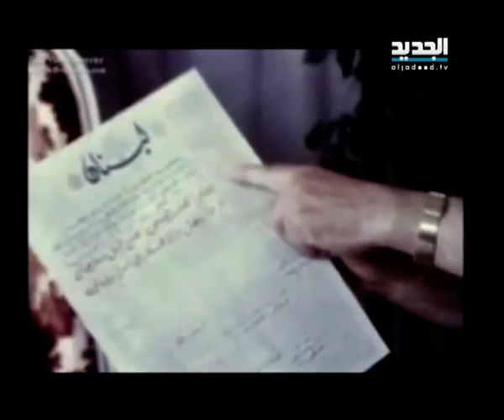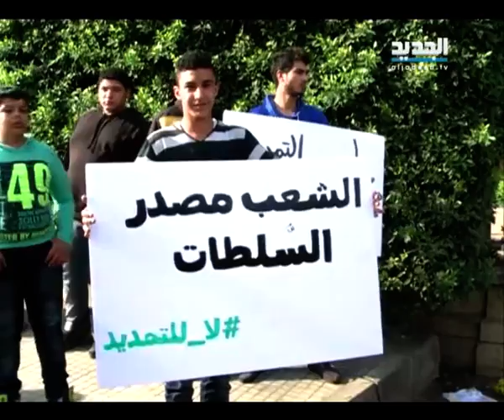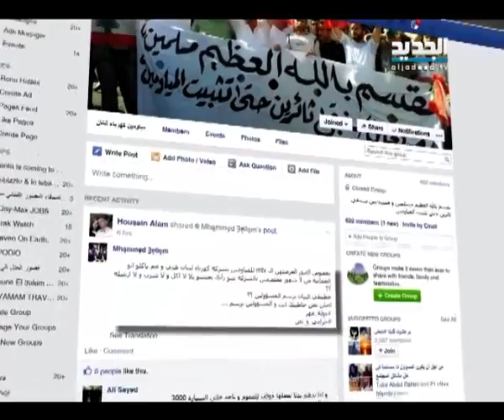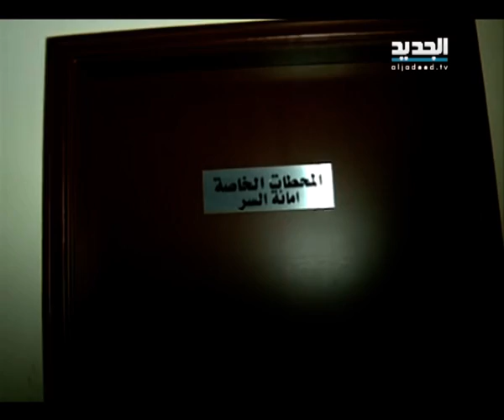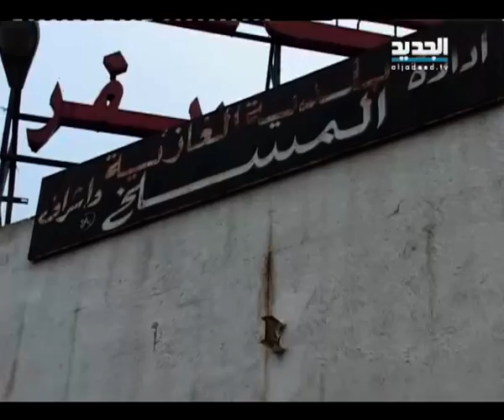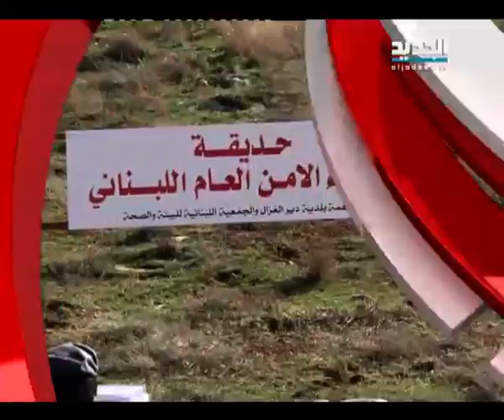نشرة الاخبار المسائية 28-11-2014